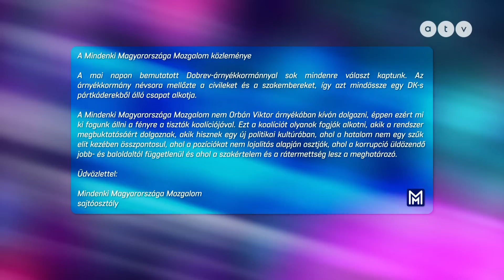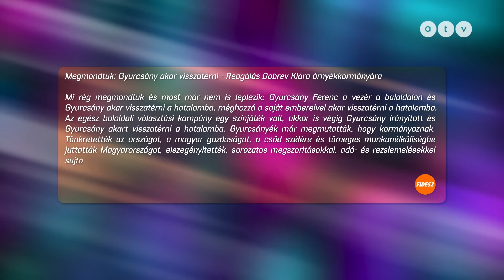Árnyékkormány: A britek profin alkalmazzák, nálunk a DK most próbálgatja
Fél évvel a választási vereség után újra némi mozgolódás látszik az ellenzéki oldalon. Vagy csak a Demokratikus Koalíciónál? Árnyékkormányt hirdetett Dobrev Klára! Mire való egy árnyékkormány? Miért nincsenek más ellenzéki pártok tagjai az árnyékkormányban? A háttérből Gyurcsány mozgatja a szállakat? Berecz Péter riportja.